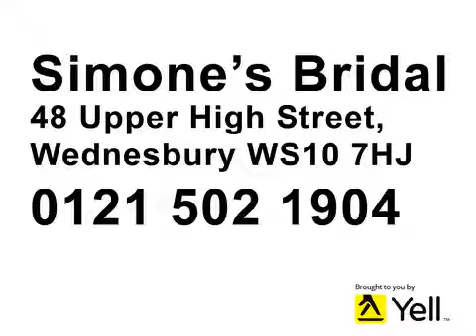Simone's Bridal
Here at Simone's we will try to make it as stressless as possible so you can enjoy the whole experience. We are a family owned shop run by a mother and daughter team and we will strive to help you as much as we possibly can. We have had a business in Wednesbury for more than 20 years.